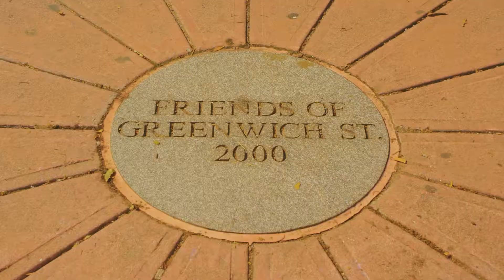ThompsonUncovered X Summer in New York City: Tribeca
We're uncovering our favorite summer moments in New York City. Once home to industrial warehouses, TriBeCa is now the land of celebrity-owned lofts. It’s easy to see why. The neighborhood offers a spectacular view of the Hudson River on its western border and notable restaurants throughout, including the Odeon, made famous by the novel Bright Lights, Big City. The area is also home to the Tribeca Film Festival, which brings world-premiere movies to the City every year.